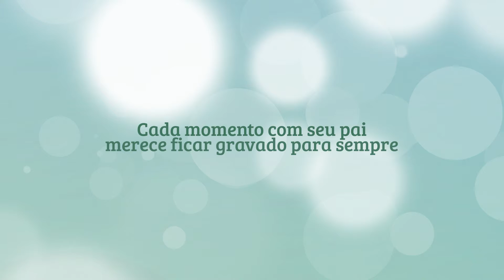Homenagem Dia dos Pais Boulevard Shopping Vila Velha De Allana para Alan